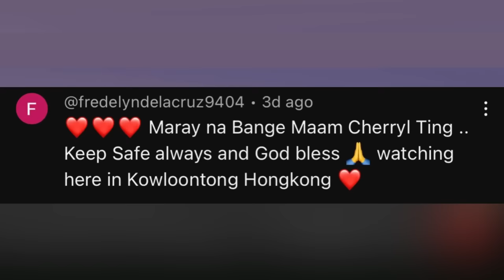MAY L-BOG PABA ANG BA'BA'E PAG MENOPAUSE NA | CHERRYL TING